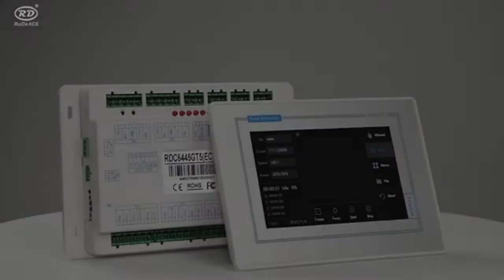Ruida 6445GT Touch Screen Co2 Laser Engraving Cutting Machine Controller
Support up to channels of servo/stepping motor control
Support 1 way extended serial port, which can communicate with EPLC-400. wireless
handheld devices (BWK201R, BWK301R), and other devices with RS232 standard interface.
Support 4 OC gate outputs, which can directly drive 5v/24 relays
Support mobile APP
Support double-head electric mutual movement control and over-format cutting
Support double-head- asynchronous processing
Support processing methods such as large format vision, mark pont vision cutting and
projection cutting
Support controller and HMI firmware updating by U disk
Startup screen can be upgraded through software